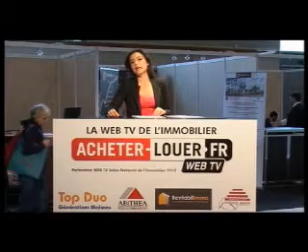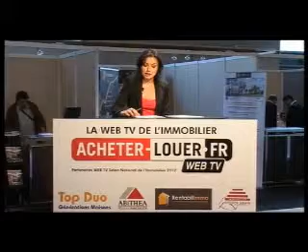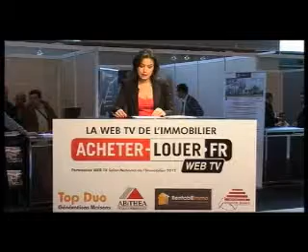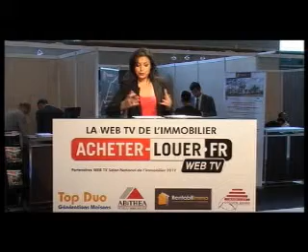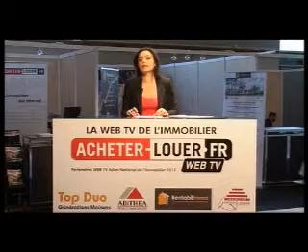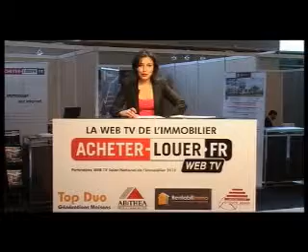Le Journal Télévisé - Acheter-Louer.fr - Salon de l'immobilier Paris 2012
Journal Télévisé en direct du Salon de l'immobilier PARIS Portes de Versailles le 29 Mars 2012 à 10 heure pour le portail immobilier Acheter-Louer.fr.